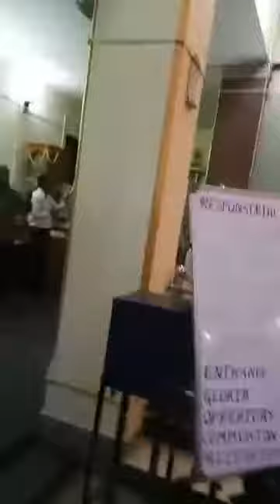ದೀನರ ಮಾತೆಯ ದೇವಾಲಯ,(ತಿಂಗಳ ಮೊದಲನೆಯ ಶನಿವಾರ)೦೭-೧೦-೨೦೧೭